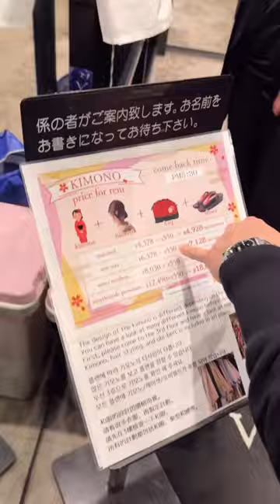OUTFITS I WORE IN JAPAN 🎀 | Shaina Denniz